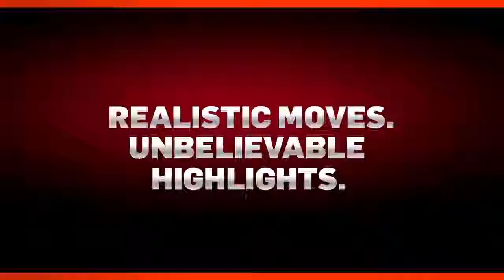NBA 2K11 - Signature Moves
This trailer features a bit of humorous trash talk between David Lee, Derrick Rose, and Rajon Rondo while showing off some of their signature moves in NBA 2K11.